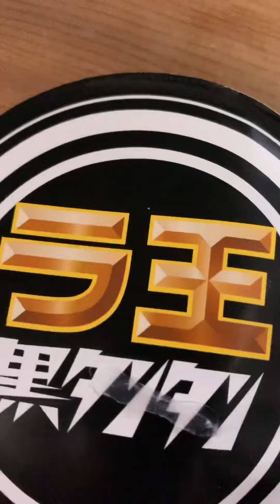【ラ王】【黒タンタン】何だか阪神タイガースみたいな、シマウマみたいなパッケージですね🦓ラ王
ラ王の旨さは間違いない！
だからそこからどれだけ伸ばしてくるか？
黒タンタンへの皆さんの評価はいかがですか？
是非一度ご賞味ください😆